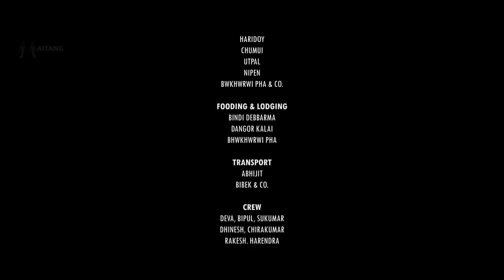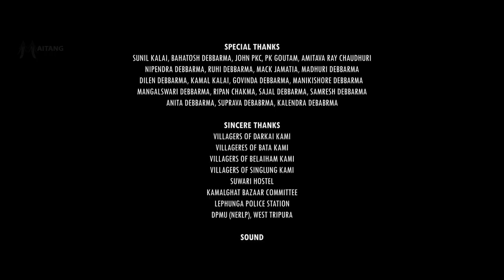TONGKHOR II Kokborok movie II Part- 6 II MANOJ II PAYEL II EMANG II KISHAN II DAVID II RAJKUMAR II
Staring Manoj (Bosong) who is a social mobiliser went to a remote area (hilly areas) where he seen and realised the issues and realities and take the initiative part for a new beginning. Copy right MAITANG FAMILY PRODUCTION re-upload on other channels is strictly prohibited. THANKS